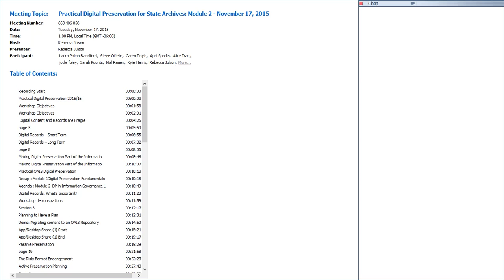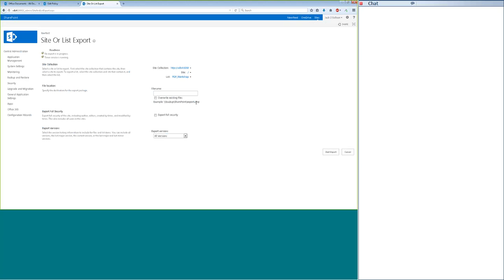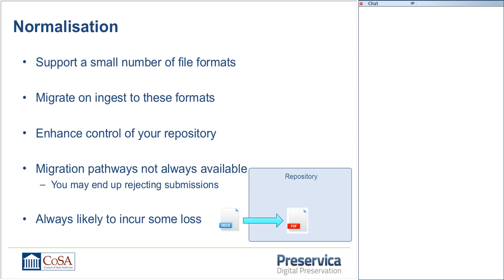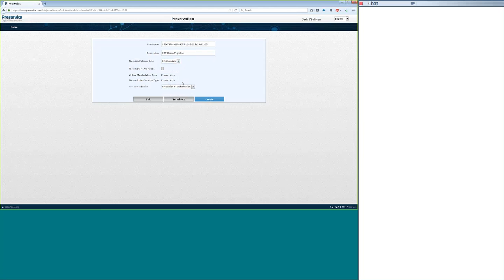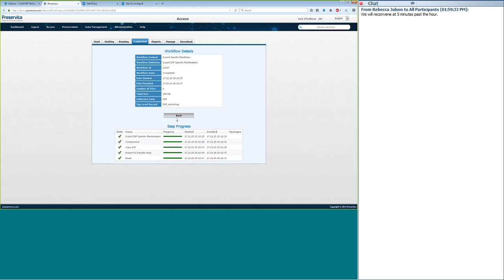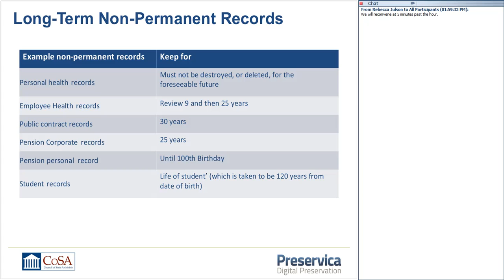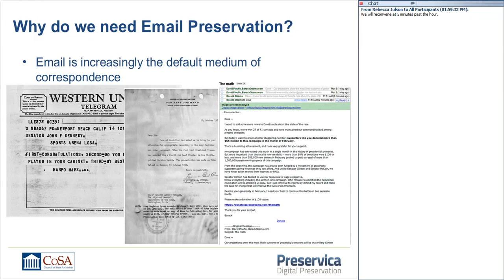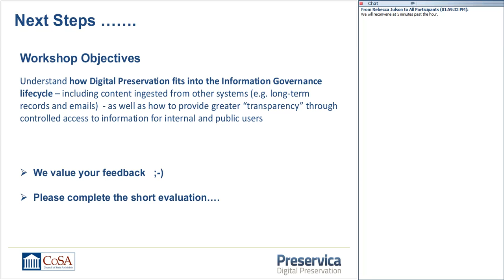CoSA-Preservica Webinar: Practical Digital Preservation for State Archives Module 2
This online workshop is an in-depth practical training into the key concepts and processes of Digital Preservation reinforced by demonstrations of the complete OAIS (Open Archival Information Systems) (ISO 14721) lifecycle – ingest, data management, storage, preservation, administration and access.

The aim is to move beyond Digital Preservation acronyms and theory to give participants a fuller appreciation of the practical workflows, processes and considerations of real-world usage for organizations seeking to preserve and provide access to vital long-term records.

The session will include specific examples of preserving Emails, long-term non-permanent records and websites as well include a next steps summary to outline how attendees can move their digital preservation project on to the next stage.

The workshop was broken into two, two-hour modules and each module was offered three times.